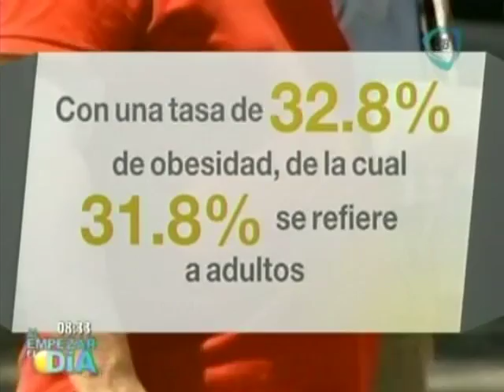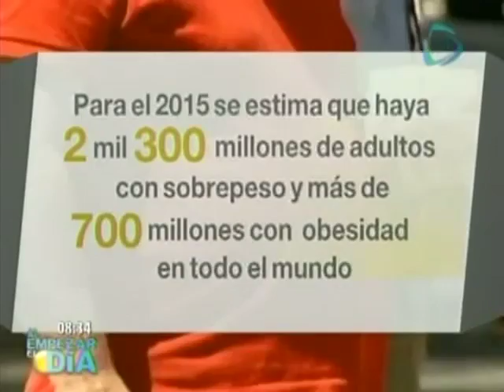México es el país más obeso del mundo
De acuerdo con estadísticas la obesidad en México va en aumento y ha logrado desplazar a países como Estados Unidos. Más información en el video.